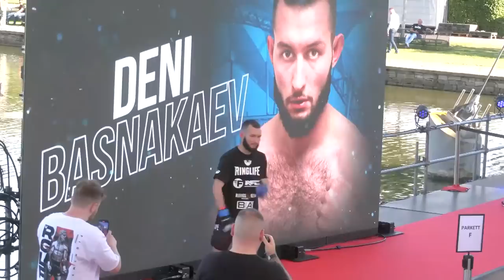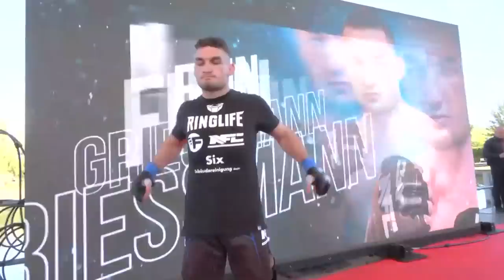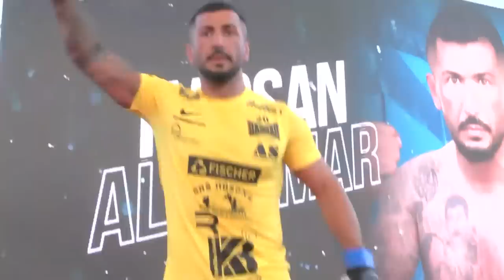FREE PRELIMS: NFC x The Cage + NFC Contenders | 29.7. - FIGHTING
Hier seht ihr die Vorkämpfe von NFC x The Cage for FREE:

NFC Contenders (FREE):

01. Ibrahim Shatr vs. Matti Uhlich
02. Max Koch vs. Mirco Thomas
03. Marvin Miekley vs. Aziz Taifur
04. Khalil El Bay vs. Denis Basnakaev

NFC x The Cage: Prelims (FREE):

05. Max Pick vs. Max Behrbalk
06. Kevin Enz vs. Finn Grießmann

07. Peter Nyari vs. Hassan Al-Memar
08. Joram Wittke vs. Daniel Schwindt
09. Karan Mosebach vs. Abdul Shukoor Qaderi
10. Arijan Topallaj vs. Ibragim Chamzatov
11. Pantelei Taran vs. Ilia Qarukhnishvili
12. Lasha Abramishvili vs. William Valentim
13. Emilio Quissua vs. Georg Bilogrevic

►Die UFC seht in in Deutschland live auf DAZN. Hier geht's zum Abo